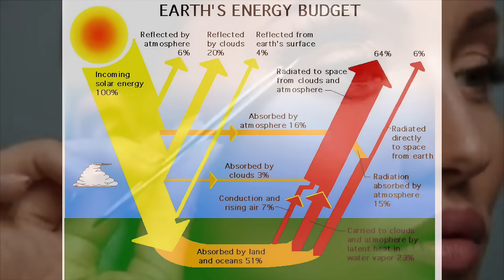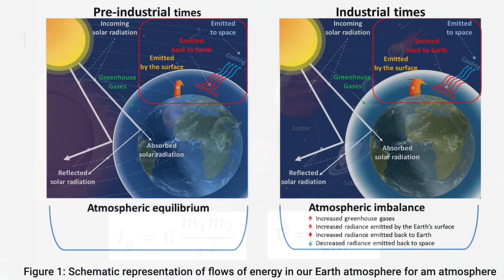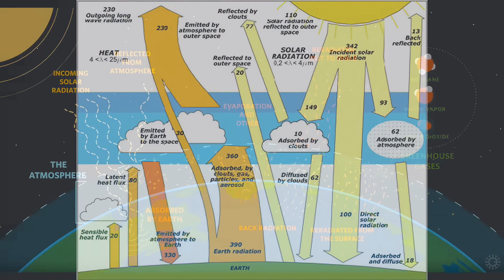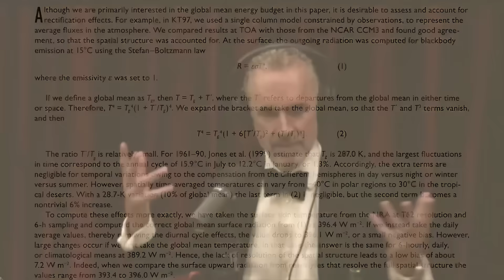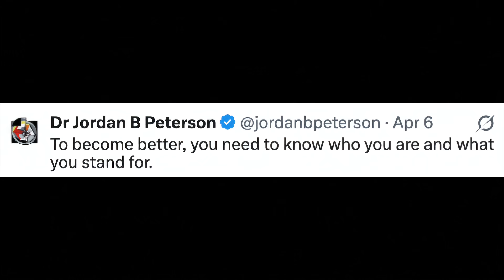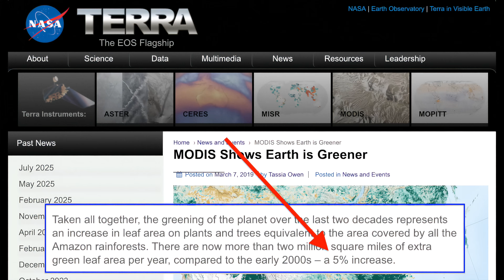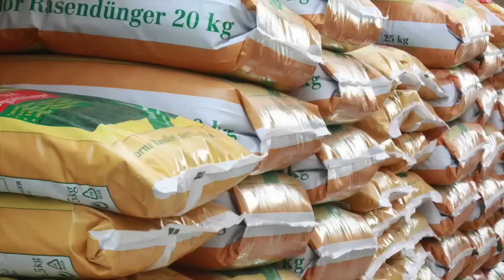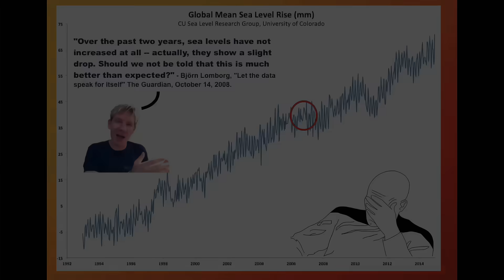Jordan Peterson drops another one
This is my second video on Jordan Peterson, this time looking at his complete ignorance (or feigned ignorance, you decide) about how variables work in scientific models. This is a great example of how you usually don't need to contradict people with scientific facts and references -- they'll never believe them anyway -- just let them contradict themselves. Nature always has a single, unified story, and science simply tells that story. But when you try to make Nature fit a preconceived political, religious or ideological belief, sooner or later you're going to contradict yourself. Especially when your ego is inflated to the point where you get just a little too confident, as you'll see in the video.

CORRECTIONS/CLARIFICATIONS
Not all papers put CO2 at the top of the list of greening factors, so I should not have said 'clearly' CO2 is at the top of the list. But if we include reforestation in the Arctic, which is due to higher temperatures, it could be argued that as well as direct fertilisation, CO2 is indirectly causing greening thanks to global warming. For more on this, see my video on CO2 greening

SOURCES:
The titles of scientific studies are shown in the video, so I won't copy them all out here.

I do not ask for contributions. It's an innovative scheme that has seen thousands of acres of tropical rain forest protected and also restored, and the health of nearby villagers greatly improved.
   See my video here:    • Health in Harmony - a charity that trades ...   for an explanation of their work.